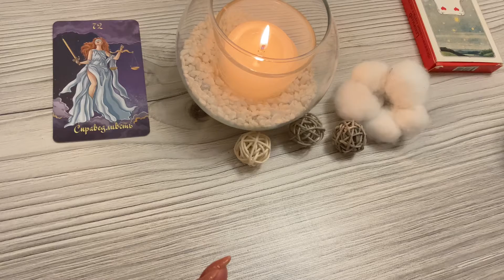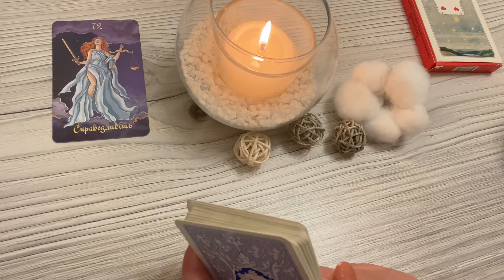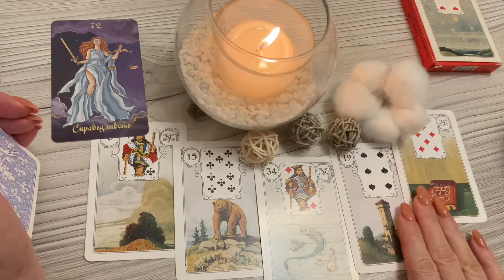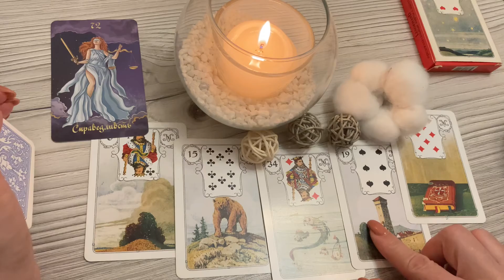♋️ в июне берите максимум!ОракулЛенорман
В июне прогноз на Оракул Полнолуния и Ленорман